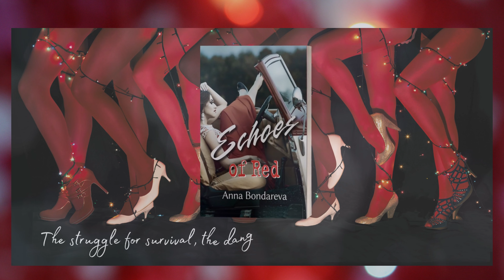Anna Bondareva - Echoes of Red (booktrailer)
Echoes of Red: roman noir by Anna Bondareva is now available !

When night falls, the most extraordinary metamorphoses take place: it is possible to see what is hard to believe and even harder to decipher. The struggle for survival, the dangerous twists of fate, love and death. You can feel it all and live different lives with the heroes of this passionate and action-packed novel “Echoes of Red”.